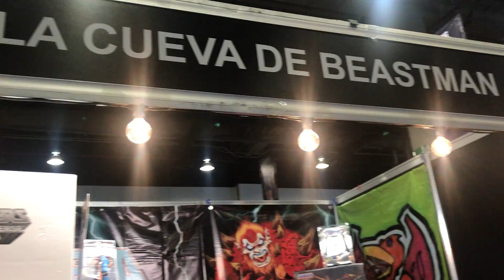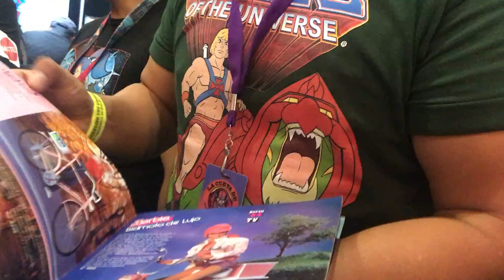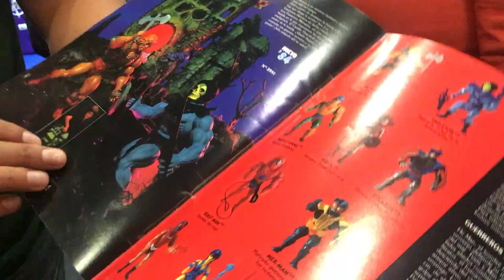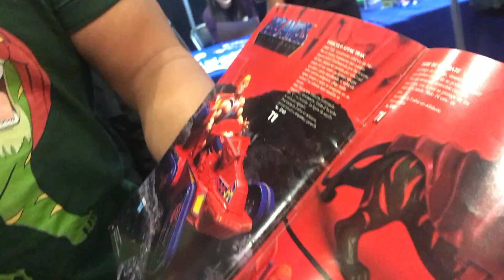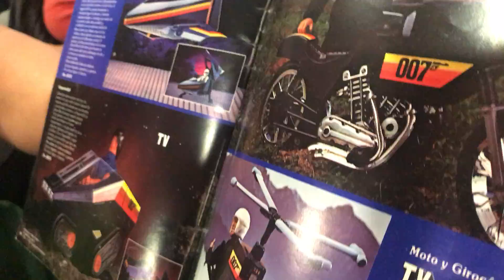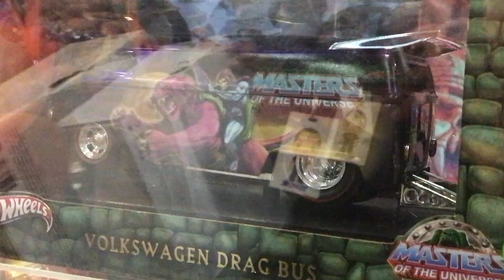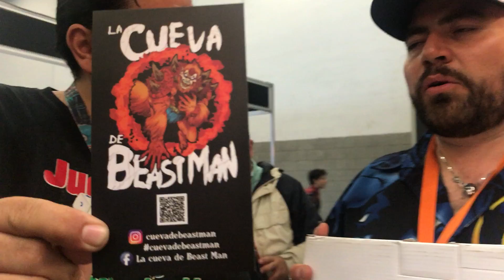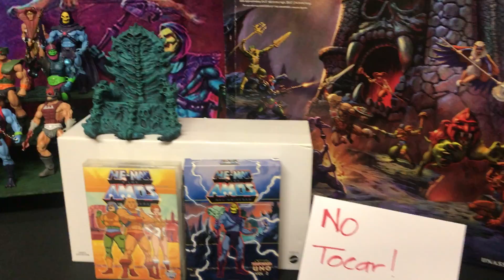La Cueva de Beast Man en Unboxing Toy Convention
La Cueva de Beast Man es un grupo de coleccionistas y entusiastas de la línea Amos del Universo MOTU. Creado en 2017 Unboxing Toy Convention